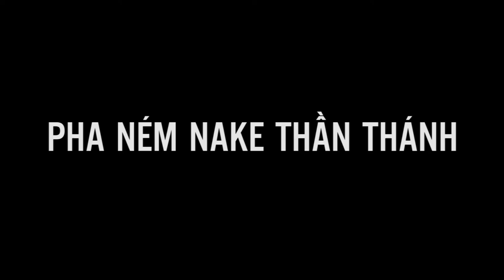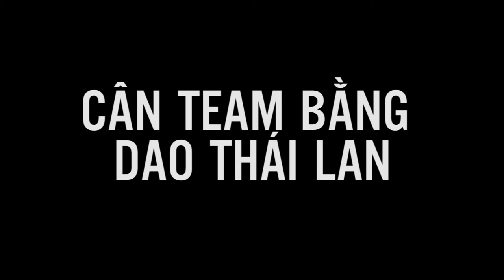Rules of Survival Tấu hài Gaming cùng đồng bọn P2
Kênh YouTube giải trí PUBG Mobile và Rules of Survival PC.
Những khoảnh khắc không thể nhịn cười trong ROS PC #2